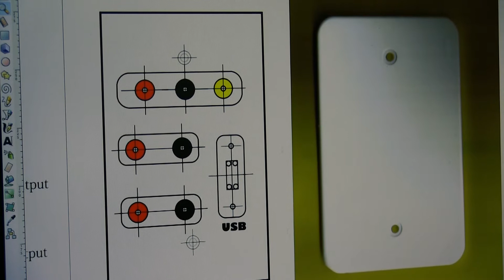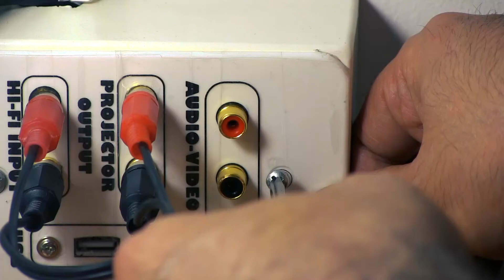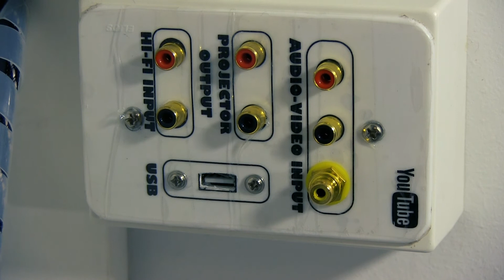Toma Multimedia DIY: Conecta TODO a tu TV (Tutorial Fácil)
Tutorial: Toma de Pared Multimedia para Audio, Video, RCA, USB, HDMI
Tutorial de construcción de una toma de pared multimedia con RCA, USB y HDMI

En este video, te mostraré cómo construir una toma de pared multimedia muy económica y práctica que puedes usar para conectar tus dispositivos a tu televisor o proyector.
La placa incluye puertos para RCA, USB y HDMI, por lo que puedes conectar una variedad de dispositivos, como discos duros, memorias USB, reproductores de DVD, CD, reproductores MP3 e iPods.
La placa también es muy fácil de instalar, y solo requiere algunas herramientas simples.
¡Espero que disfrutes de este video, y te animo a que lo intentes!
I also recommend adding some keywords to the description, such as "DIY," "multimedia," "wall plate," "RCA," "USB," and "HDMI." This will help people who are searching for videos about DIY multimedia wall plates to find your video.
En este tutorial en video, aprenderás cómo construir una toma de pared económica y práctica para conectar varios dispositivos multimedia (discos duros, pen drives, reproductores de DVD, reproductores de CD Mp3, iPods) a tu proyector o televisor.

También puedes imprimir el diseño directamente en papel adhesivo o papel normal y luego fijarlo con un adhesivo transparente.

Si tienes alguna pregunta, no dudes en escribirla en los comentarios o a través de mi enlace de canal.

DIY Multimedia Wall Plate with RCA, USB, and HDMI
Tutorial: Multimedia Wall Outlet for Audio, Video, RCA, USB, HDMI
In this video, I will show you how to build a very economical and practical multimedia wall plate that you can use to connect your devices to your TV or projector.
The plate includes ports for RCA, USB, and HDMI, so you can connect a variety of devices, including hard drives, pen drives, DVD players, CDs, MP3 players, and iPods.
The plate is also very easy to install, and it only requires a few simple tools.
I hope you enjoy this video, and I encourage you to give it a try!

In this video tutorial, you will learn how to create an affordable and practical wall outlet or plate to connect various multimedia devices (hard drives, pen drives, DVD players, CD Mp3 players, iPods) to your projector or television.

You can also print the design directly onto adhesive paper or regular paper and then secure it with transparent adhesive.

If you have any questions, feel free to write them in the comments or through my channel link.

Toma multimedia, Home theater DIY, Conectores audio video, Tutorial casa inteligente, HDMI, RCA, USB, Instalación TV, Proyecto DIY.